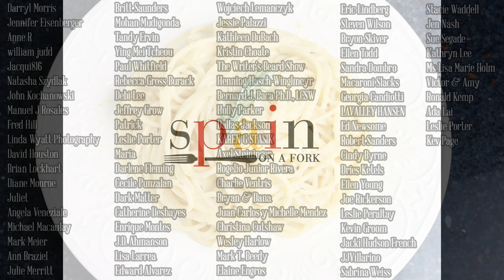CREAMY Lemon-Rosemary Pasta | Easy 20 Minute Spaghetti Recipe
EPISODE 762 - How to Make Creamy Lemon-Rosemary Pasta | Easy 20 Minute Spaghetti Recipe

MY NONSTICK FRY PAN:

POTS & PANS I USE:

MICROPHONE I USE:

CAMERA I USE:

MY CARBON STEEL PAELLA PAN:

MY ENAMELED PAELLA PAN:

SPANISH ROUND RICE I USE:

SPANISH FISH BROTH:

WOOD CUTTING BOARD:

MY FOOD PROCESSOR:

MORTAR & PESTLE: